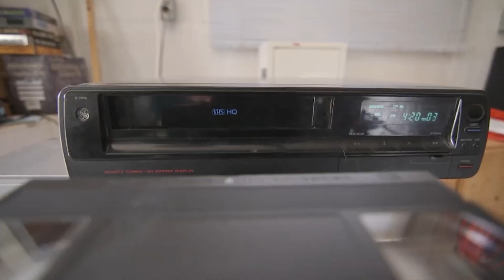SWAGGLEHAUS IS THE PROBLEM - COMIC BOOK INDEX IS A JOKE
Lord @Swagglehaus has delivered nothing but bad comic book investing advice (not that there has been any good comic book investing advice) with that said, it is time we talk about his biggest gimmick. THE COMIC BOOK INDEX